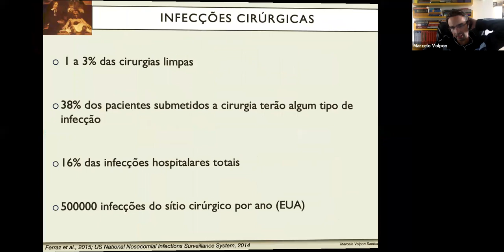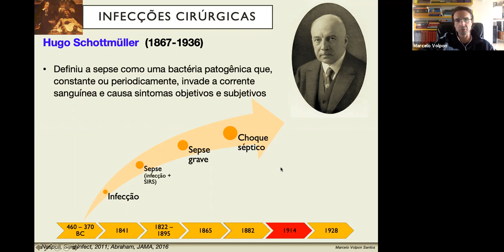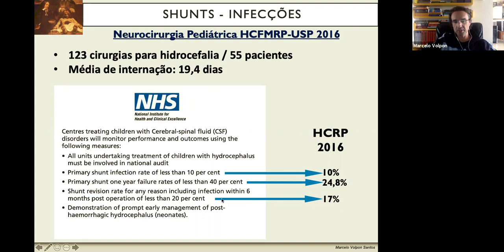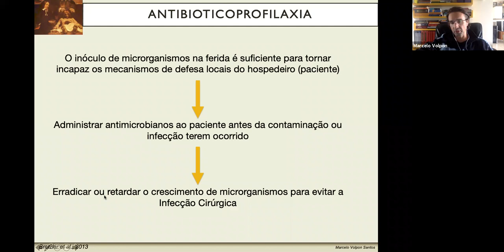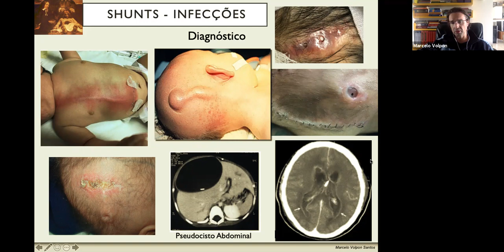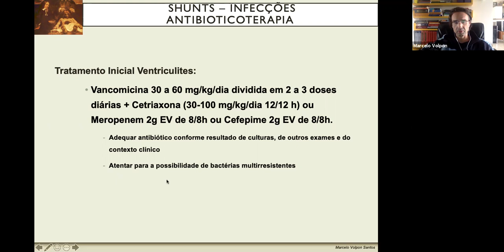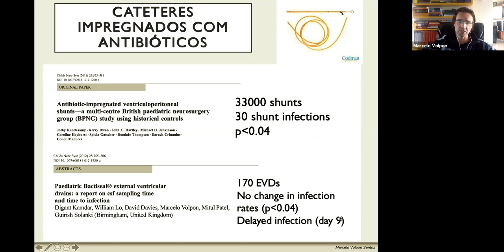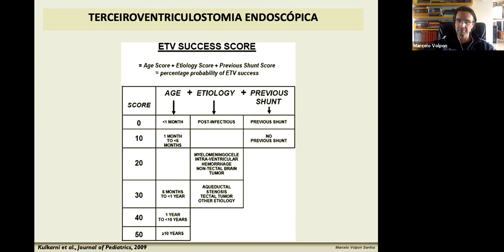Aula Infecções em derivações liquóricas;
Aula do programa teórico residentes neurocirurgia HCRP / Santa Casa de Ribeirão Preto